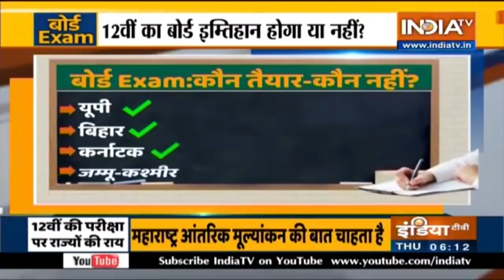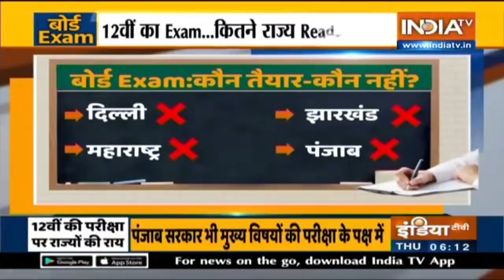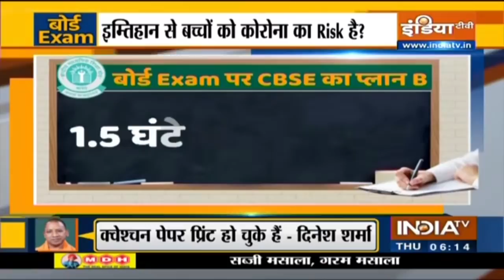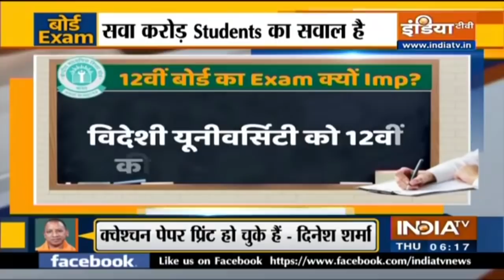कोरोना काल में बिना वैक्सीन बच्चों के बोर्ड एक्जाम कैसे होंगे?